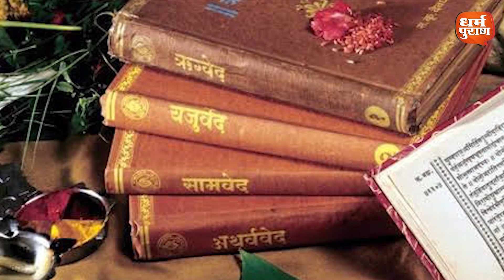हनुमानजी: महान संगीतज्ञ | HANUMAN JI: महान संगीतज्ञ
ज्ञानियों और बलशालियों में अग्रणी हनुमानजी (HANUMAN JI) महान संगीतज्ञ भी हैं, यह बात बहुत कम लोग जानते हैं. उन्होंने महर्षि नारद से संगीत की विधिवत शिक्षा ली थी. उनका गायन बहुत मधुर है, जिसे सुनकर हर कोई मुग्ध हो जाता है. एक बार एक सुंदर जलाशय के पास महान संगीत सम्मलेन हो रहा था, जिसमें देवता, ऋषि और सभी संगीत-प्रेमी उपस्थति थे. स्वयं भगवान् शंकर और देवर्षि नारद भी गायन कर रहे थे.
उसी समय पवनपुत्र हनुमान ने बहुत मधुर स्वर में गायन शुरू कर दिया. उनके गायन से मानो अमृत की वर्षा होने लगी. इसके बाद तो सभी मंत्रमुग्ध हो गये और तल्लीन होकर उन्हें सुनते ही चले गये. उन्हें अपने तन-मन का भी होश नहीं रहा. ऐसा हो भी क्यों नहीं? हनुमानजी तो भक्ति के साक्षात स्वरूप हैं.
संगीत शास्त्र में हनुमानजी को ‘सर्वविद्या विशारद’ कहा गया है. वह वेद, वेदांग और तत्वविद्या में पारंगत होने  के साथ-साथ एक महान कर्मयोगी और संगीत विशारद भी हैं. उनका एक नाम कलाधर  भी है. वह नृत्य और गीत में भी समान रूप से पारंगत हैं. श्रीराम का गुणगान करते समय जब वह नृत्य करते हैं तो एक प्रकार से सारी सृष्टि उनके साथ ताल में ताल मिलाती है. उन्होंने संगीत विद्या अपने आराध्य श्रीराम को रिझाने के लिए ही सीखी है.
संगीत शास्स्त्र के ग्रंथों में हनुमानजी(HANUMAN JI) का मत ‘मारुति’ और ‘आंजनेय’ के नाम से उपलब्ध है. इनके मतों का प्रतिपादक ग्रन्थ ‘आंजनेयसंहिता’ या ‘हनुमतसंहिता’ है. तंजोर के राजा रघुनाथ ने अपने ‘संगीतसुधा’ नामक ग्रन्थ में नन्दीश्वर संहिता आदि के साथ ’अंजनानंदनसंहिता’ का भी उल्लेख किया है. उन्होंने ‘आंजनेयभारतम’ नामक ग्रन्थ का भी उल्लेख किया है. इसमें याष्टिक मुनि के प्रति आंजनेय के द्वारा गान-विद्या का उपदेश दिया गया है. मध्यकाल में ‘संगीतरत्नाकर’ नामक ग्रन्थ के रचयिता शारंगदेव ने प्राचीन संगीताचार्यों के साथ आंजनेय का उल्लेख किया है.
‘संगीतरत्नाकर’ के टीकाकार कल्लिनाथ ने देशी राग के सम्बन्ध में आंजनेय का मत व्यक्त करते हुए कहा है कि जिन रागों में श्रुति, स्वर, ग्राम, जाति आदि का नियम नहीं होता और जिनपर नाना प्रदेशों की परंपरा का प्रभाव रहता है, वे देशी राग कहलाते हैं. संगीत शास्त्र में आम तौर पर बाईस श्रुतियां मानी गयी है. लेकिन ‘हनुमन्मत’में अट्ठारह श्रुतियां स्वीकृत हैं.
राजा रघुनाथ ने ‘संगीतसुधा’ में लिखा है कि एक बार आंजनेय कदलीवन में पहुंचे. वहाँ याष्टिक मुनि अपने दक्ष और अन्य शिष्यों को संगीत की शिक्षा दे रहे थे. देशी रागों और उनके स्वरों की श्रुत्यों में शास्त्रोक्त रीति के अनुसार विपरीतता देखकर दक्ष आदि शिष्यों ने मुनि से पूछा कि सात शुद्ध और बारह विकृत स्वरों में एक स्वर की अधिक से अधिक चार और कम से कम दो श्रुतियां होती हैं, लेकिन देशी रागों में पञ्चश्रुतिक, षत्श्रुतिक और सप्त्श्रुतिक स्वर भी देखी जाते हैं. इन स्वरों का शास्त्रों में विरोध है, परन्तु इनके प्रतित्याग से राग-लाभ नहीं होता.
इस शंका के समाधान में उन्होने कहा कि शास्त्रविरोध तो दूर हो ही गया, राग प्राप्ति भी संभव हो गयी. याष्टिक के शिष्यों की गान शैली और याष्टिक मुनि द्वारा उपदिष्ट पद्धति के अनुसार आंजनेय लक्ष्याविरुद्ध शास्त्र की रचना की गयी.
तंजोर के राजा रघुनाथ नायक विक्रम की सत्रहवीं शती में हुए. उन्होंने ‘संगीत-सुधा’ में जिन प्राचीन संहिताओं का उल्लख किया है, उनमें ‘हनुमत्संहिता’ शामिल है.
‘संगीतपारिजात’ में हनुमानजी को संगीत शास्त्र का प्रमुख प्रवर्तक माना गया है. दो अन्य प्रवर्तक शार्दूल और काहल हैं.  इसके भाष्यकार कलिन्दजी के अनुसार शिवजी ने जो संगीत शास्त्र बनाया है, उसे ‘शिवमत’, भरत ने जो संगीत शास्त्र बनाया उसे ’भरतमत’ और हनुमानजी (HANUMAN JI) ने जो संगीतशास्त्र बनाया है, उसे ‘हनुमन्मत’ कहते हैं.
‘हनुमानपारिजात’ ‘ हनुमन्मत’ का ग्रन्थ है. इस्सके भाष्य के मंगलाचरण में कलिन्द्जी ने बहुत भावपूर्ण शब्दों में हनुमानजी(HANUMAN JI) का स्मरण किया है. यह इस प्रकार है –“ जो अपने संगीत से वरदायक श्रीराम को अपने वश में कर लेते हैं, जो भक्तों के सामने अपने शरीर की सोने जैसी सुंदर एवं अद्भुत शोभा का विस्तार करते हैं, भांति-भांति के ताल और उनके कला समूहों को एक साथ उच्चारण करने में निपुण हैं और बड़ी कुशलता से गान करते हैं, वे प्रशंसनीय संगीत-रसिकों को अतिशय आनंदित करने वाले कपिश्रेष्ठ हनुनाम्नी मुझपर प्रसन्न हों”.
संगीतमर्मज्ञ भावभट्ट द्वारा रचित ‘अनूप संगीतविलास’ में हनुमानजी के नाम पर अनेक संगीतालन्कारों का वर्णन है. ‘अनूपसंगीतरत्नाकर’के मंगलाचरण में भट्टजी ने हनुमानजी का संगीताचार्य के रूप में स्मरण किया है. इस प्रकार हम देखते हैं कि हनुमानजी सुप्रसिद्ध संगीताचार्य हैं. वह शास्त्रीय संगीत के प्रवर्तक और भक्ति संगीत के मूल-स्रोत हैं.
यह अनुभव में आया है कि जो भी व्यक्ति अभिमान से रहित होकर रामचरितमानस का संगीतमय गायन करता है, उसे हनुमानजी की विशेष कृपा प्राप्त होती है. रामायण का संगीतमय गायन करने वालों को इस बात का विशेष ध्यान रखना चाहिय कि उनमें गाने या संगीत का अहंकार नहीं आये. इसके परिणाम चमत्कारिक होते हैं.

Unique Tags:
1.HANUMAN JI
2. Hanuman Puran
3. Shree Hanuman Katha
4.Shree Hanuman Gatha